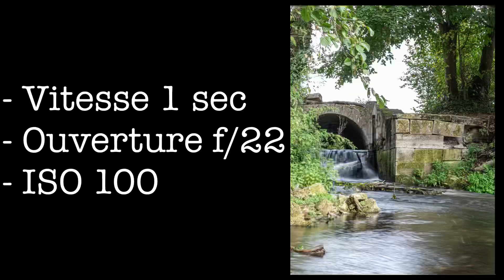Pourquoi l’automne est-elle la meilleure saison pour les photographes ?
Aujourd’hui je t’emmène en balade avec moi.
Dans cette vidéo, je partage avec toi les avantages et inconvénients de l’automne lorsqu’on fait de la photo.

Tu peux retrouver toutes les photos de la vidéo, et plus encore en me rejoignant sur Instagram :

Si tu as des questions, l’espace commentaire est aussi fait pour ça, et si tu utilise le QDJ (ici et sur Instagram) tu auras encore plus de chance que je les vois.

Si tu souhaites allez plus loin dans ta pratique photo, rejoins le Club Privé, juste
Tu auras un accès en avant-première aux contenus Premium, et tu recevras en exclusivité mes dernières trouvailles photos, à lire en 5 minutes chrono !

A très bientôt pour de nouvelles photos 😉